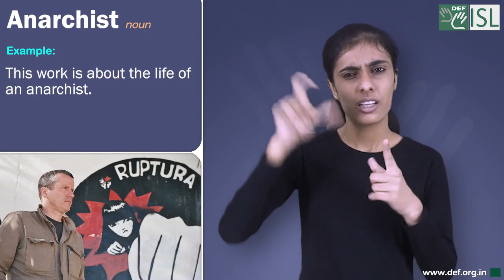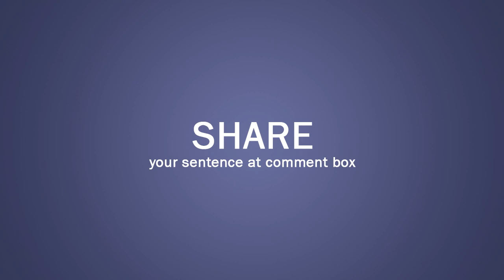Anarchist (noun) Word of the Day for June 6th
Anarchist (noun)
Meaning- One who rebels against authority or established order.
Examples:- 1. He was a poet, an anarchist, and a vegan.
2. He was a social anarchist.
3. This work is about the life of an anarchist.
4. West Berlin always had a large anarchist community.